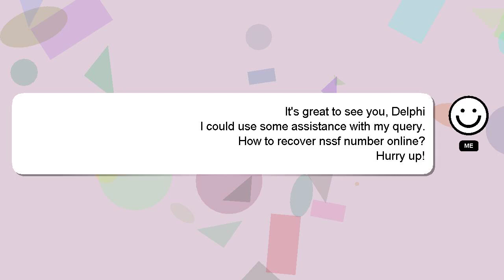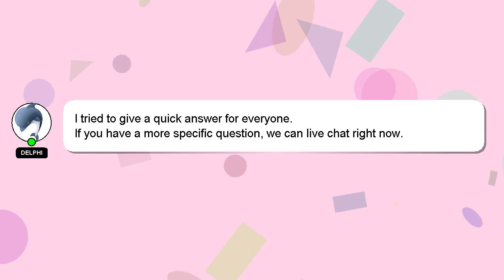How to recover nssf number online?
A brief presentation of myself, Nice to meet you, I am Delphi. Allow me to support you in answering your questions. - How to recover nssf number online?

A 'heart' from me is a way of showing appreciation for your answer.

*2 What we are experimenting :*